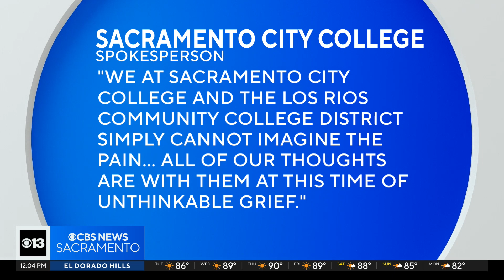Sacramento City College football player Justin McAllister dies after practice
The Sac City College football player who died Monday has been identified by his mother as Justin McAllister. Justin's official cause of death has not been released.